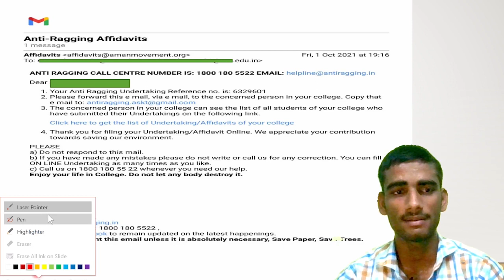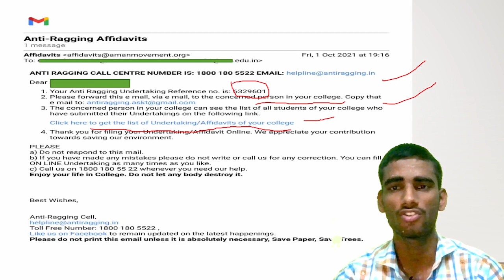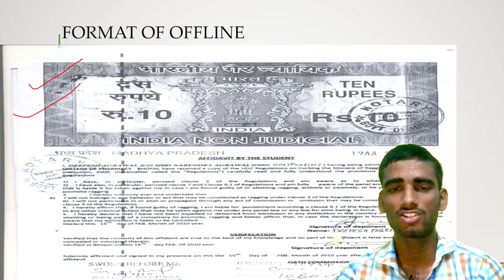Anti Ragging Certificate How to make anti ragging certificate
Before entering into college every students have to submit anti ragging certificate, it is compulsory for every students
FOR PAID COUNSELLING AT NOMINAL PRICE FILL THE FORM👇
Remember form charge is 399 till 25 August after that 799✍You have to upload the screenshot of fee paid